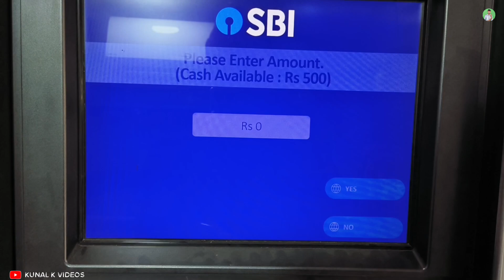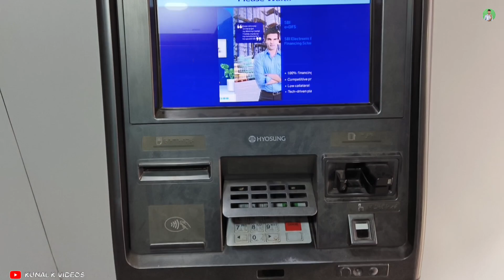Yono Sbi Se Cardless Withdrawal Kaise Kare || SBI Yono Cash Withdrawal without ATM Card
दोस्तो इस वीडियो में हम बताए है कि एसबीआई योनो ऐप का यूज करके आप एटीएम से बिना एटीएम कार्ड का पैसा कैसे निकाल सकते हैं , तो आप लोग वीडियो को अच्छे से देखें तभी समझ पाएंगे ।

yono cash withdrawal
Sbi Yono Cash Withdrawal
Sbi Yono Cardless Withdrawal
without atm card money withdrawal
Yono Atm Se Paise Kaise Nikale
Yono Sbi Se Cardless Withdrawal Kaise Kare
how to cardless withdrawal from yono SBI
Yono Sbi Cardless Withdrawal In Hindi
How To Cash Withdrawal From Yono Sbi
SBI YONO ऐप से कार्डलेस विड्रोल कैसे करें
Yono Sbi Se Atm Se Paise Kaise Nikale
Bina Atm Card Ka Paisa Kaise Nikale Sbi
Bina Atm Card Ke Paise Kaise Nikale Sbi
Yono Sbi Se Bina Atm Card Ka Paisa Kaise Nikale
How To Use Yono Sbi App Without Atm Card
How To Withdraw Cash From Yono Sbi